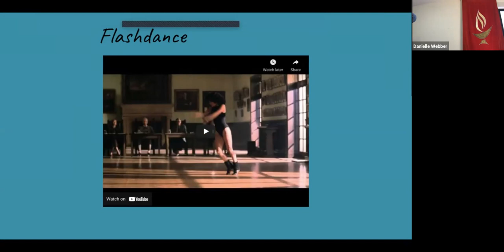Antidote to Perfection - August 22nd, 2021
August 22nd Worship Service
"Antidote to Perfection"
Rev. Danielle Webber
Kelowna Unitarians Shared Service - 9:30am Pacific

How can Interdependence encourage us to move away from the concept of perfectionism; a need to be all things to all people, to constantly have everything under control, to be self-critical and to have an all-or-nothing approach to life. Is it possible to step away from the need to be perfect, and realize the resources all around us?

Rev. Danielle Webber came to Kelowna Unitarians in August 2018, serving as the 4th contract minister. She also joined the Canadian Unitarian Council in July, working as the Youth and Young Adult Ministry Specialist. Danielle Webber is a third generation UU, growing up in this tradition with a father steeped in UUism from childhood, and a Grandmother who is a Minister of Religious Education. She decided to become a minister in 2012 while completing a Bachelor’s of Art in Psychology and Religious Studies and completed the Masters of Divinity in 2016.